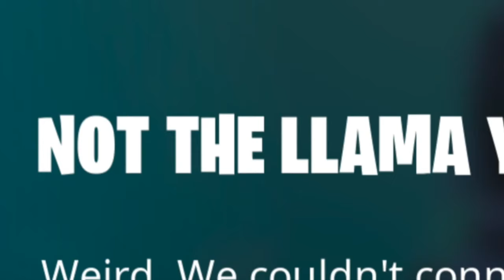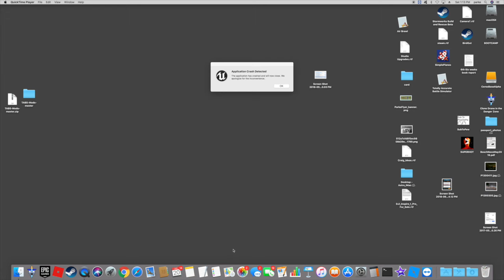ICE MONSTER VS. ROBOT EPIC FIGHT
get rekt monster